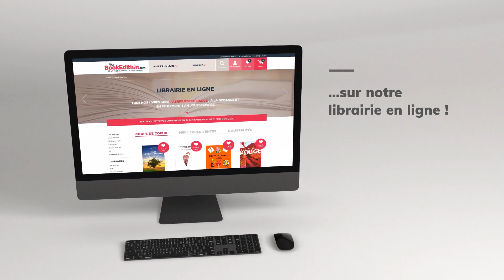La librairie en ligne de TheBookEdition | PUB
Retrouvez plus de 20 000 livres auto-édités sur la librairie en ligne de TheBookEdition.com ! Tous nos livres sont fabriqués en France, à la demande et en seulement 3 à 6 jours ouvrés. 📚

TheBookEdition.com, votre plateforme d'auto-édition gratuite et d'impression de livres à la demande. Publiez votre livre au format papier ou numérique, et vendez-le en ligne et en librairie !